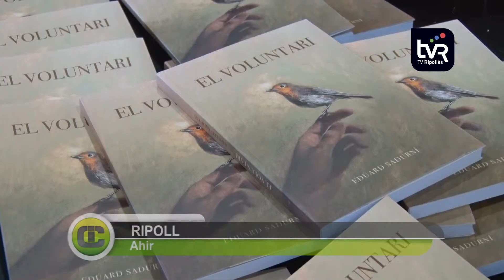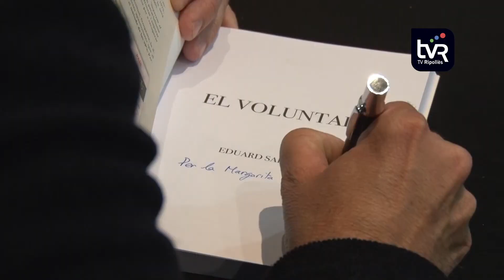Eduard Sadurní presenta 'El voluntari' a Ripoll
Eduard Sadurní ha publicat el llibre titulat “El voluntari”.